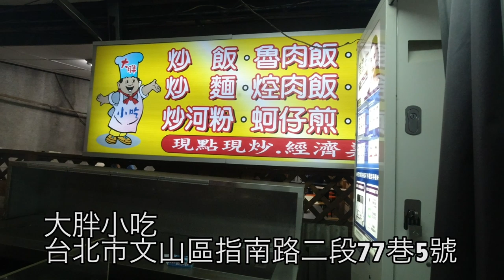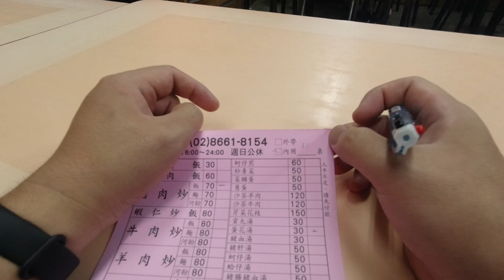台灣炒飯🇹🇼日本人🇯🇵愛吃豬肉炒飯70荷包蛋10蛋花湯30 大胖小吃(廢墟)政大附近美食 政治大学付近の美味しい豚肉炒飯と卵スープ 平民美食 Google★4.0 OsmoAction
【大胖小吃】GoogleMaps★4.0
📍台北市文山區指南路二段77巷5號
☎16:00-24:00 (公休:禮拜天）日曜休み
🚉MRT動物園【大胖小吃】
撮影：DJI Osmo Action

四十年來，無數個夜晚，政大地區學生們的宵夜首選之一，
無非就是俗稱"廢墟"的大胖小吃了，
熱騰騰的炒飯、現炒的青菜，
~~想吃宵夜就來廢墟吧!
大胖小吃 (廢墟)
相機： Panasonic Lumix GH4＋CANON EOS 60D
喜歡：喝酒、美食、旅遊、看小說（森博嗣、村上春樹）

▼ 撮影機材
■Panasonicミラーレス一眼 /メインカメラ
LUMIX GH4

DJI Osmo Action /自転車用メイン

【WANT】
■RONIN S-C /メインカメラジンバル
■Canon EOS R /フルサイズミラーレス